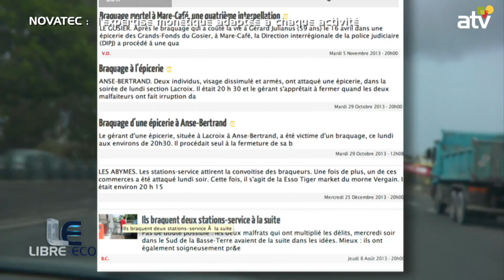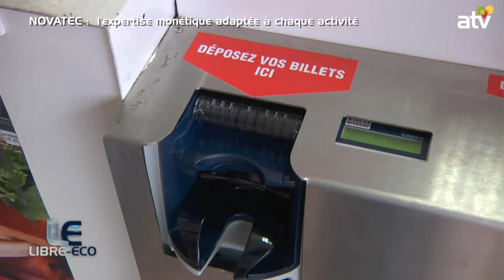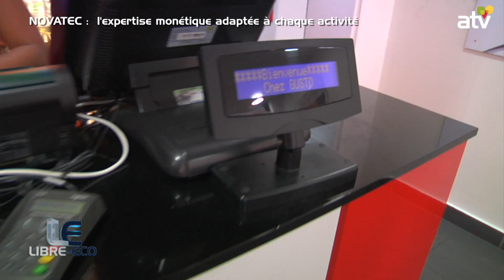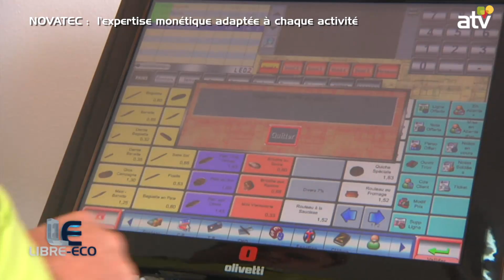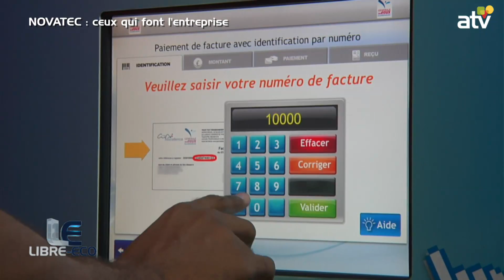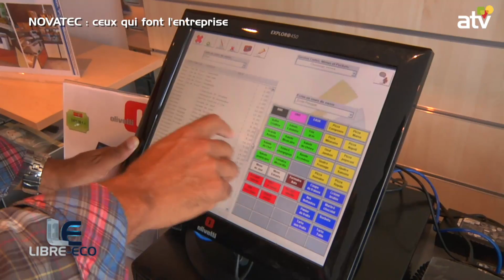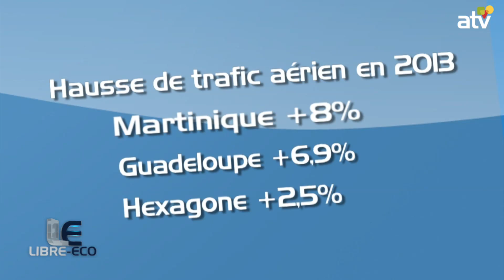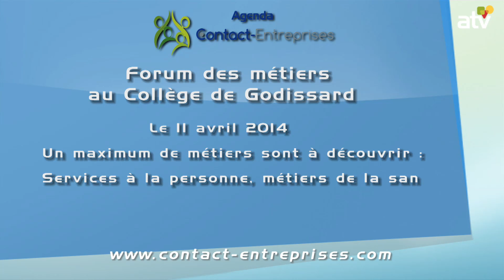Libre Eco du 09 04 2014 NOVATEC